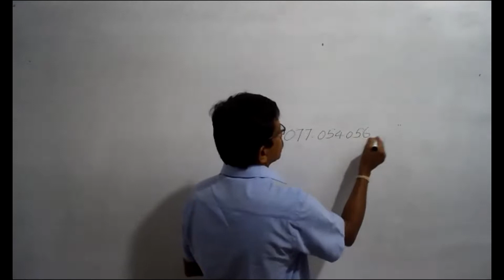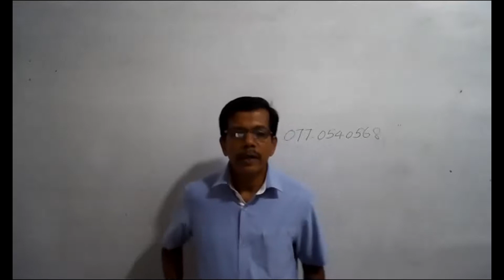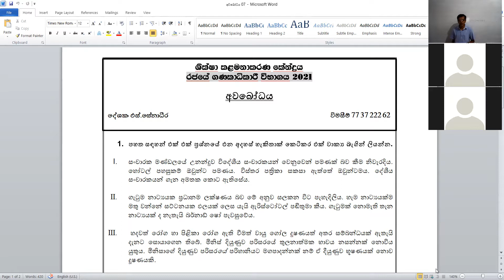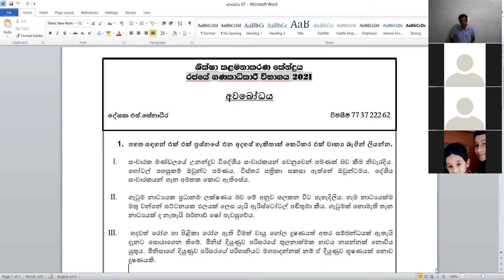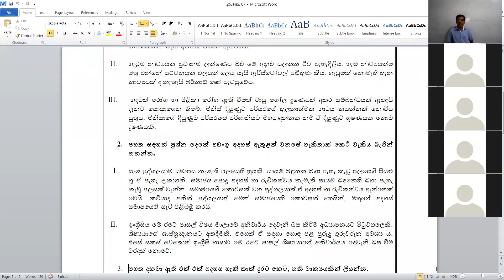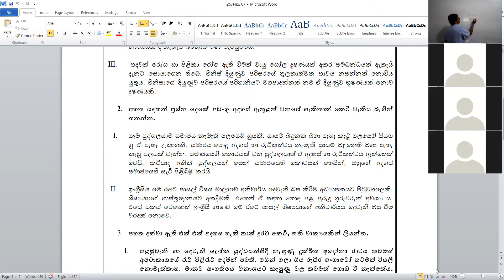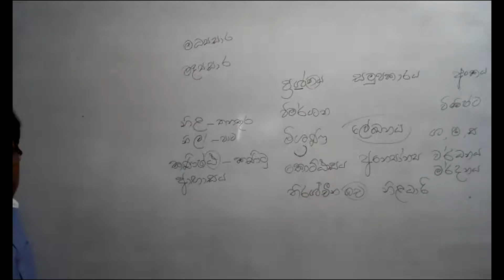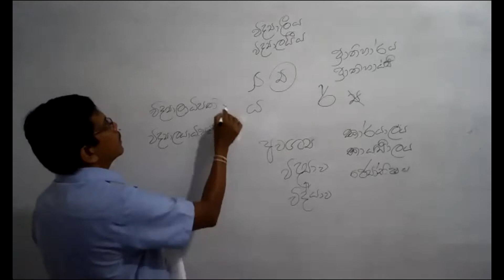Awabodaya, අවබෝධය, SLAcS exam, SLAS exam, SLPS exam, SLAES exam, Shiksha Management Centre, GA Exam